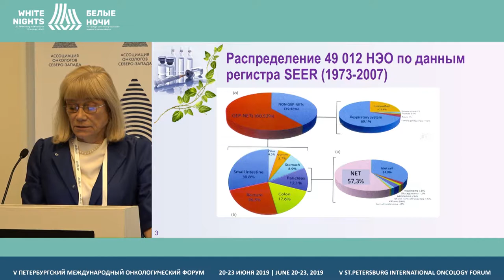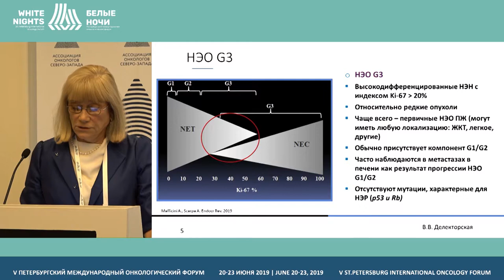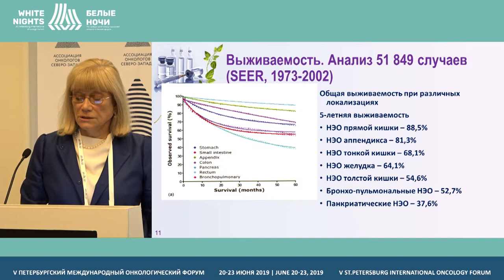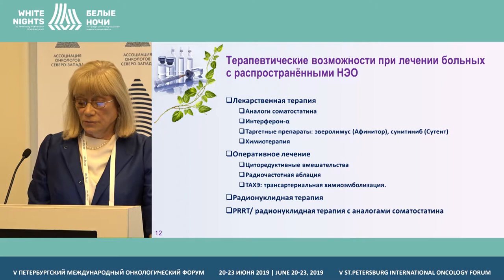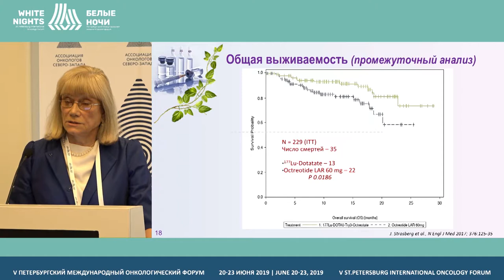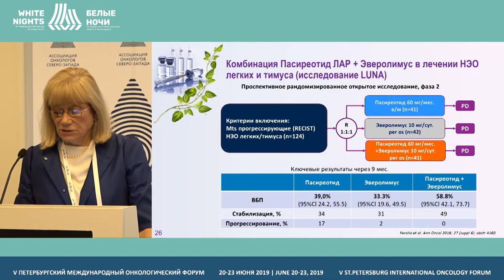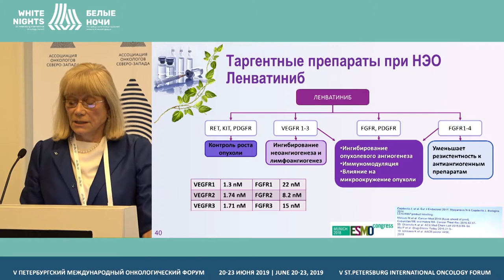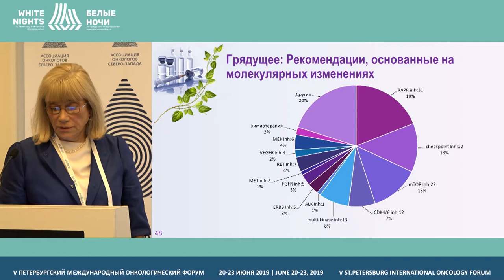Настоящее и будущее лекарственной терапии нейроэндокринных опухолей ЖК (Горбунова В.А.)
Горбунова Вера Андреевна, ФГБУ «НМИЦ онкологии им. Н.Н. Блохина» Минздрава России, Москва